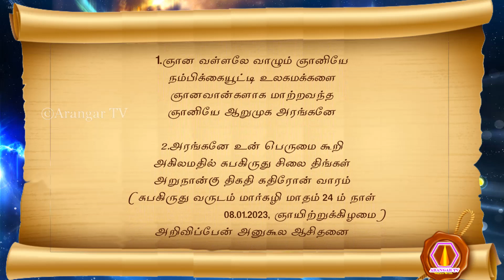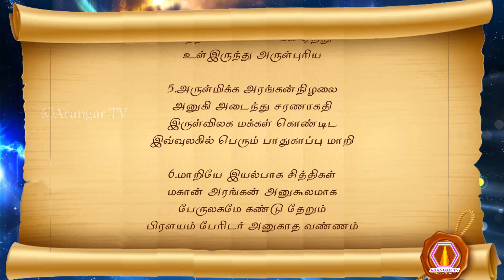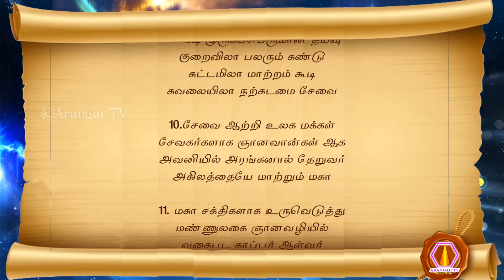Maalaankan | 08.01.2023 | palm leaf reading | 2212 மகான் மாலாங்கன் அருளிய அனுகூல ஆசி நூல்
முருகப்பெருமான் துணை
மகான் மாலாங்கன் அருளிய அனுகூல ஆசி நூல்
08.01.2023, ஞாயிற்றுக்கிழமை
1. ஞான வள்ளலே வாழும் ஞானியே
 நம்பிக்கையூட்டி உலகமக்களை
 ஞானவான்களாக மாற்றவந்த
 ஞானியே ஆறுமுக அரங்கனே
2. அரங்கனே உன் பெருமை கூறி
 அகிலமதில் சுபகிருது சிலை திங்கள்
 அறுநான்கு திகதி கதிரோன் வாரம்
 (சுபகிருது வருடம் மார்கழி மாதம் 24 ம் நாள் 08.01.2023, ஞாயிற்றுக்கிழமை)
 அறிவிப்பேன் அனுகூல ஆசிதனை
3. ஆசிதனை மாலாங்கன் யானும்
 அரங்கன் கேட்க அருளுவேன்
 வாசிவென்ற மகா சக்திகள்
 வலம்வந்து உலகை காத்திட
4. காத்திட அரங்கன் செய்திடும்
 கருணை மிகுந்த தருமவழியே
 உத்தமமென வணங்கி ஏற்று
 உள்இருந்து அருள்புரிய
5. அருள்மிக்க அரங்கன்நிழலை
 அனுகி அடைந்து சரணாகதி
 இருள்விலக மக்கள் கொண்டிட
 இவ்வுலகில் பெரும் பாதுகாப்பு மாறி
6. மாறியே இயல்பாக சித்திகள்
 மகான் அரங்கன் அனுகூலமாக
 பேருலகமே கண்டு தேறும்
 பிரளயம் பேரிடர் அனுகாத வண்ணம்
7. வண்ணமுடன் சகல பாதுகாப்பும்
 வையகம் கண்டு உயரும்
 எண்ணமும் சர்வ செயலுமாக
 இறங்கி ஞானியர்கள் ஆசிதர
8. ஆசிவழி இந்த உலகினில்
 அற்புதம் மிகுதி காணும்
 வாசிவசம் பிறவாப் பேறு
 வையகத்தில் பலருக்கும் கிட்டி
9. கிட்டி முருகப்பெருமான் தயவு
 குறைவிலா பலரும் கண்டு
 கட்டமிலா மாற்றம் கூடி
 கவலையிலா நற்கடமை சேவை
10. சேவை ஆற்றி உலக மக்கள்
 சேவகர்களாக ஞானவான்கள் ஆக
 அவனியில் அரங்கனால் தேறுவர்
 அகிலத்தையே மாற்றும் மகா
11.  மகா சக்திகளாக உருவெடுத்து
 மண்ணுலகை ஞானவழியில்
 வகைபட காப்பர் ஆள்வர்
 வழங்கிய அனுகூல ஆசி முற்றே

-சுபம்-

olai suvadi
olaichuvadi